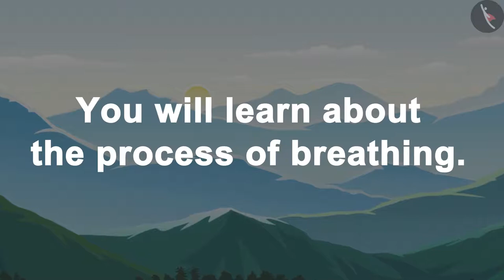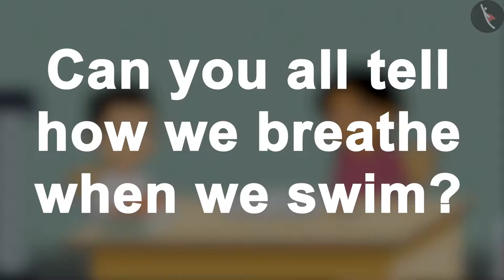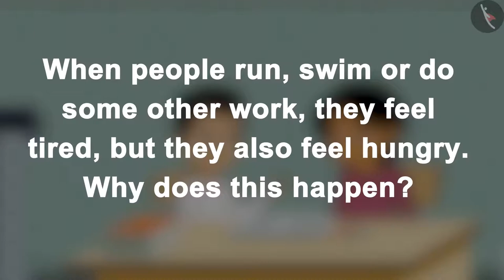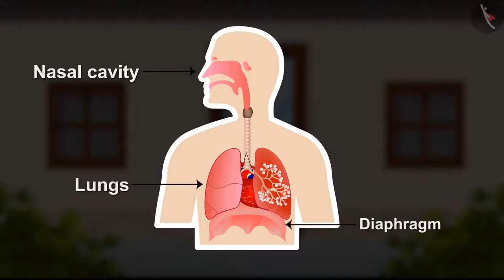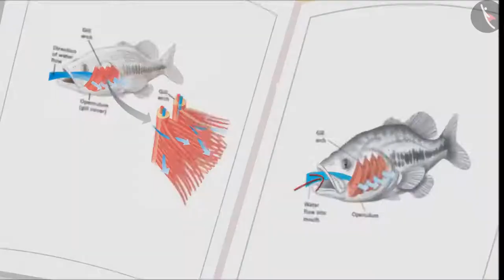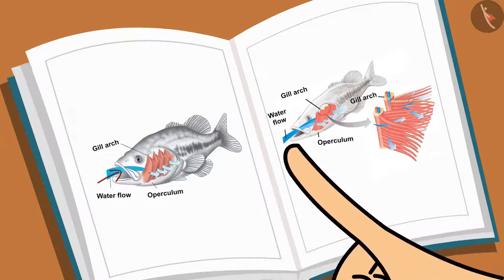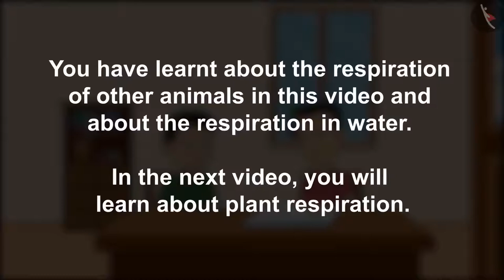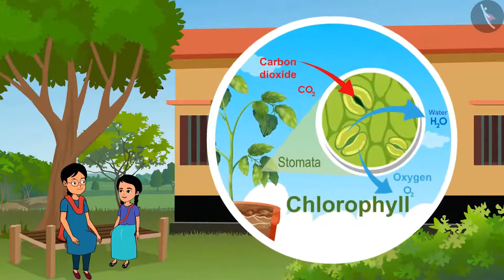Class 7 Science Chapter 10 "Respiration in Organisms" (full chapter) cbse ncert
The chapter starts with the discussions of different types of respiration processes such as Aerobic respiration and Anaerobic respiration. Having discussed the mode of respiration in humans, it goes on to discuss the respiration processes of different animals such as cockroaches, earthworms, and fish. cbse ncert textbook science chapter activity included in the video